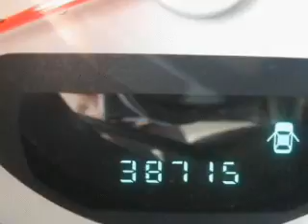2007 Dodge Charger in Atlanta Lawrenceville, GA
Hayes Chrysler Dodge
719 W. Pike St.

2007 Dodge Charger
Automatic Transmission
Exterior: Brilliant Black Crystal Prl
Mileage: 38715